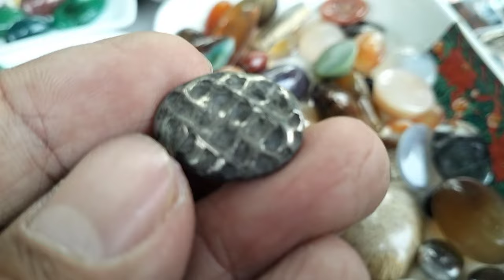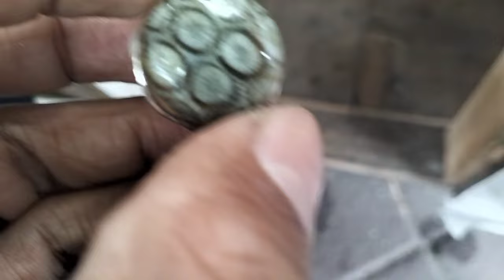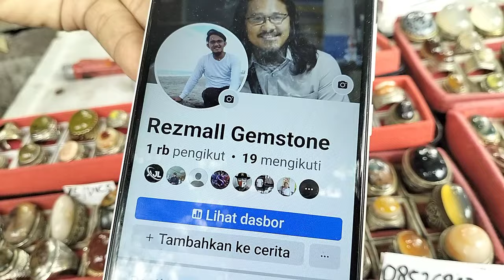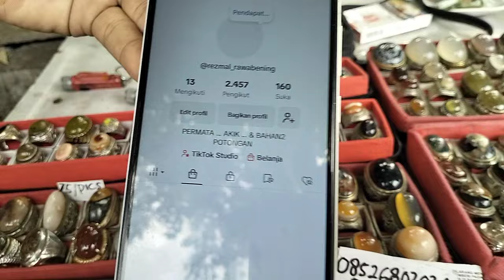LAPAK BATU AKIK KOLEKTOR BERKUALITAS || BANYAK PILIHANNYA